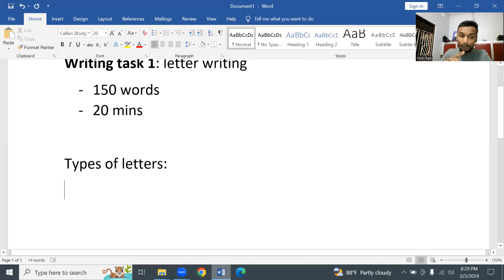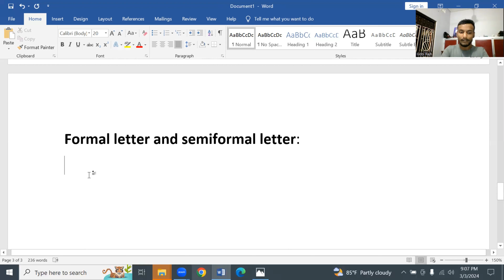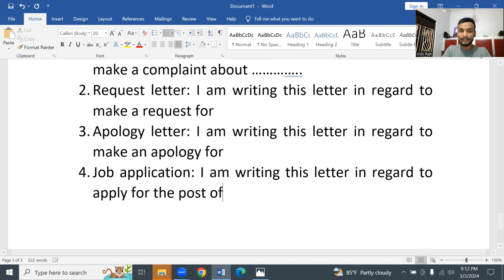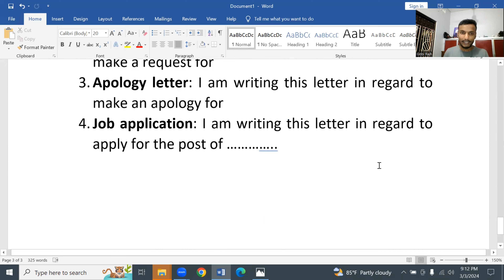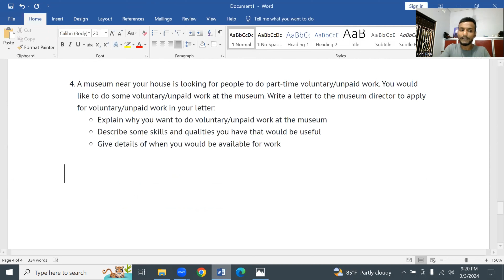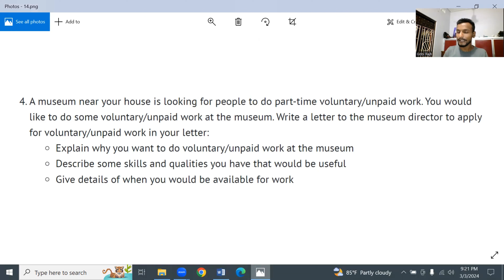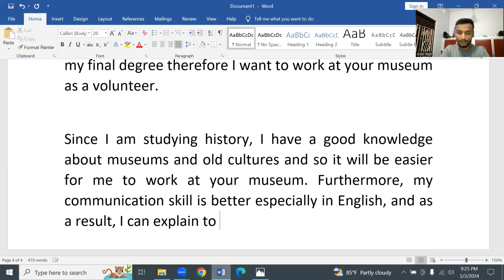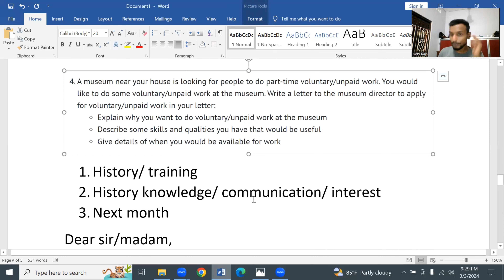7-band guide to write Formal letters💯 Tips and tricks with live students✍🤷‍♀️IELTS GENERAL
this video clearly explains you the steps to write formal letters in IELTS with live students. I  can guarantee you a higher band if you watch the full videos and follow the techniques. Practice is the key for HIGH BANDS in IELTS.

New batch is starting coming monday 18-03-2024 at 8pm.